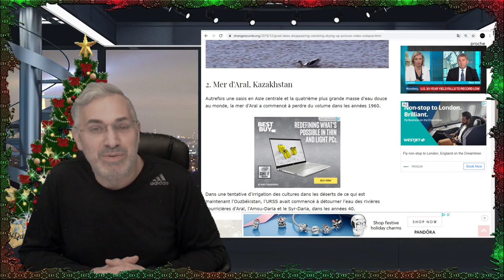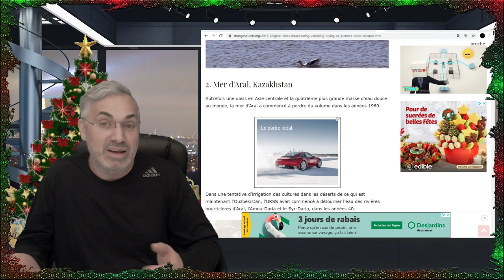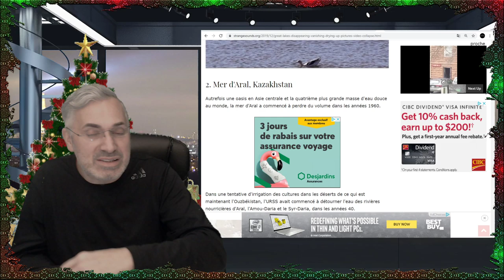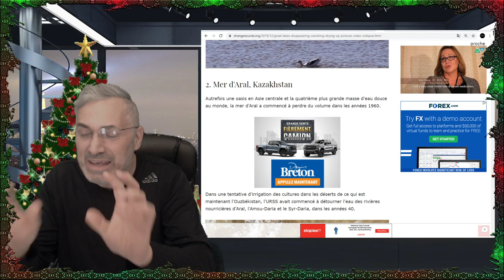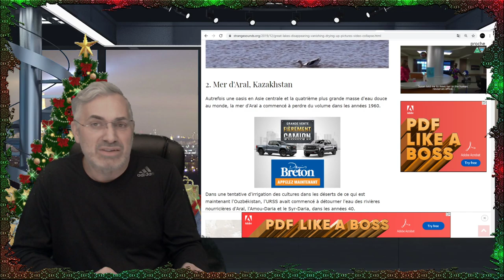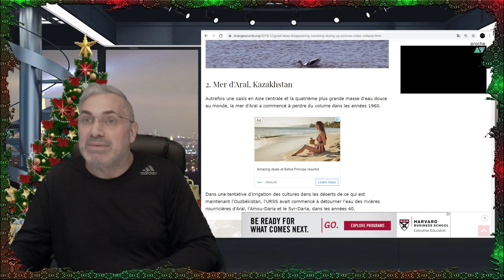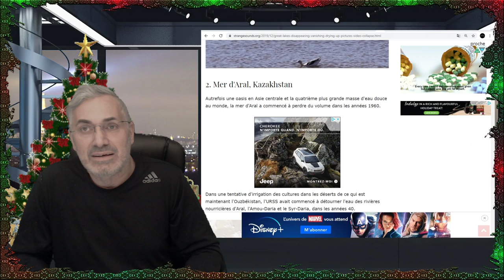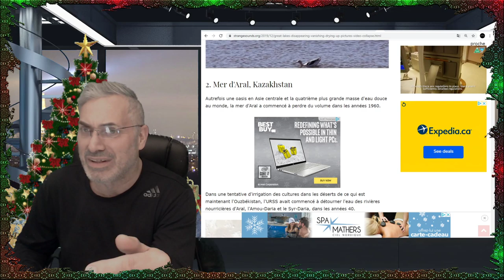COMPRENDRE LE 'BAG';LE SYSTEME;LE MONDE DANS LEQUEL ON VIT POUR ÉVITER LES FRUSTRATIONS!